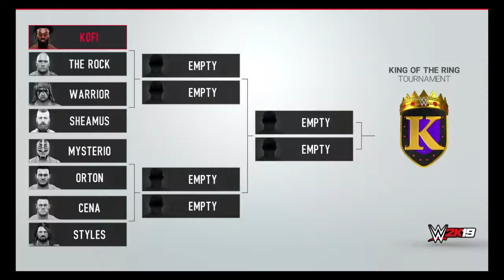WWE Stream 1